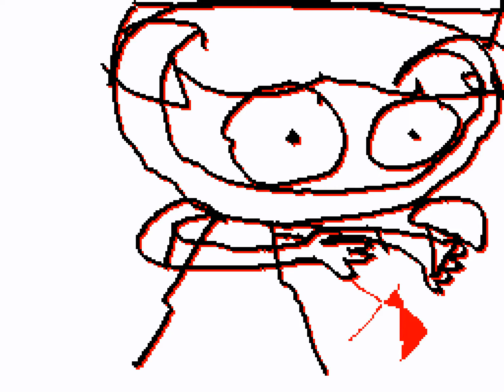William is COMMINUS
long live ussr